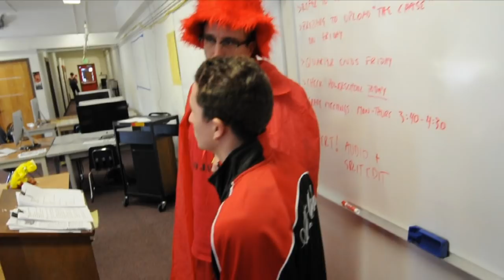RALLY DAY X 2014 Feat. $ENIORS OF 2015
SONG
"Face Down (Feat. Lil Wayne, Big Sean, YG and Boosie Badazz)" by DJ Mustard

A video capturing moments from an UnOfficial event at Berkeley High School, A legacy of a legendary event that would usually be held annually at the school, but the event has been stopped at the last Rally X 2012 ( Check that vid out if you haven't already! ) Despite admins restrictions, the show must go on. Watch and see for yourself how Berkeley high students pull off another historical Rally day, in this video, Rally day x 2014. Enjoy responsibly my friends.

AGAIN...

Song : "Face Down (Feat. Lil Wayne, Big Sean, YG and Boosie Badazz)" by DJ Mustard

*BACK TO THE MAIN EVENT*

RATED PG13

EDITED ALL IN A DAY !

T-HOUSE PRODUCTIONS
B.K.A
THEDOZIERENT

CREATIVE MIND$ CLOTHING

WATCH AGAIN,TWEET,INSTAGRAM,BLOW IT UP FAM

JOURNEY TO 25K + VIEWS

RALLY DAY X 2014

(CAMERA MAN FOR HIRE)